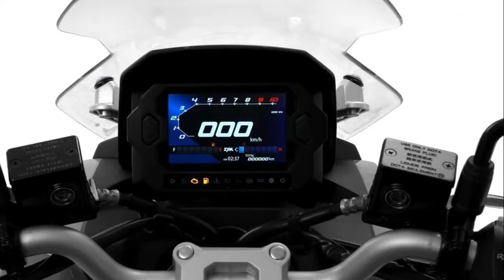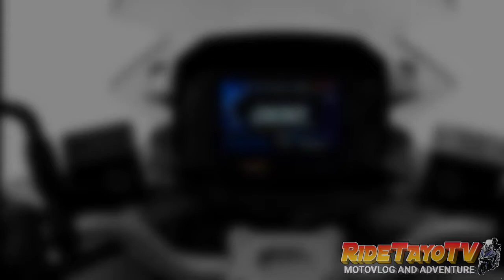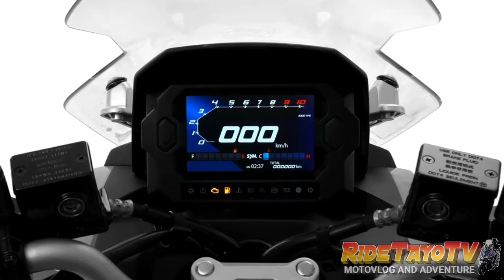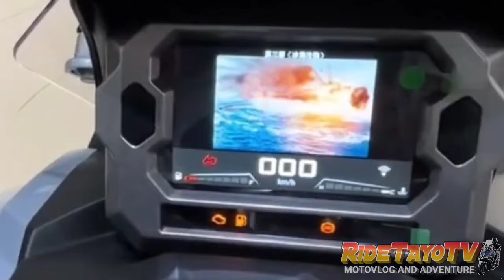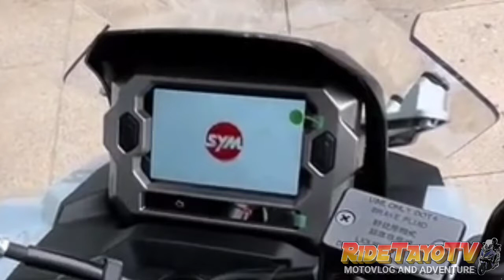SYM HUSKY ADV 150cc Lalamang kaya kay Honda ADV 150?